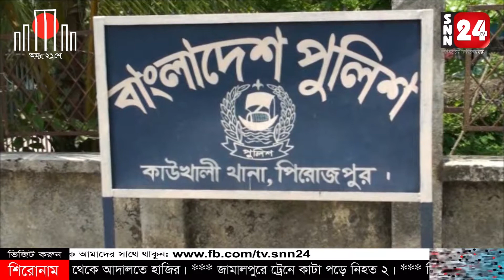স্কুল শিক্ষিকাকে উত্ত্যক্তের দায়ে এক যুবককে ছয় মাসের বিনাশ্রম কারাদন্ড